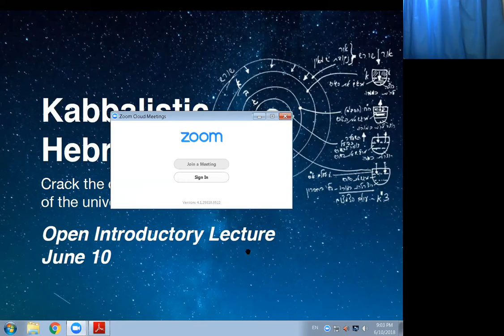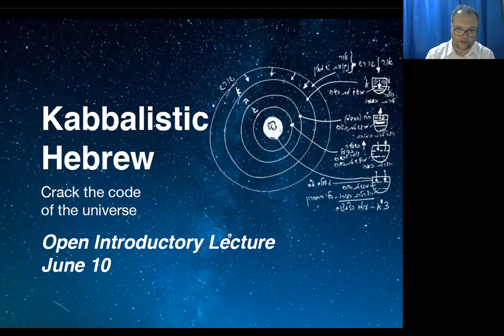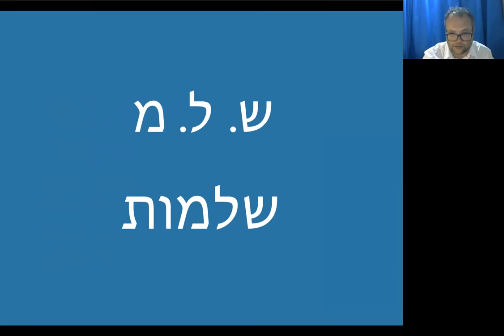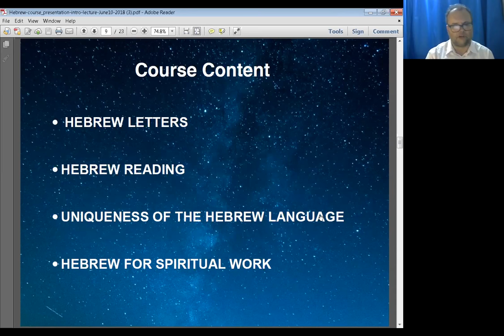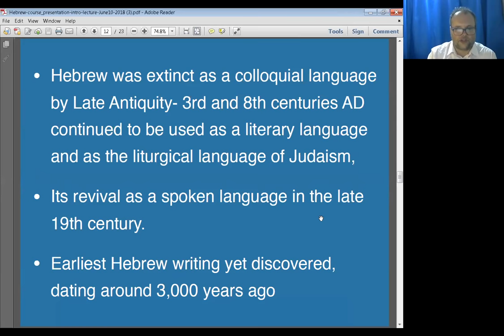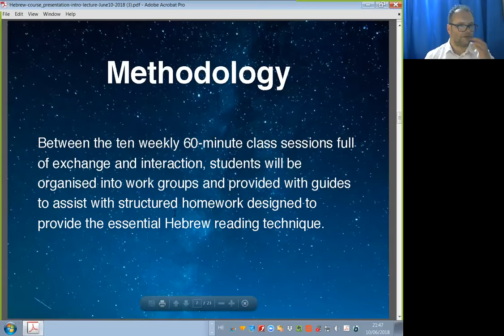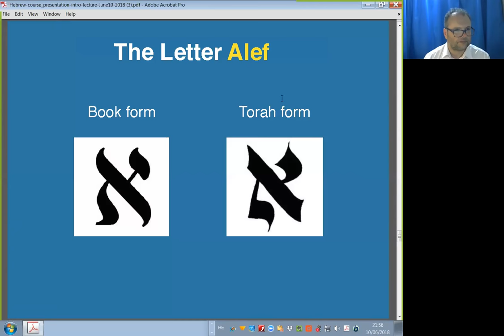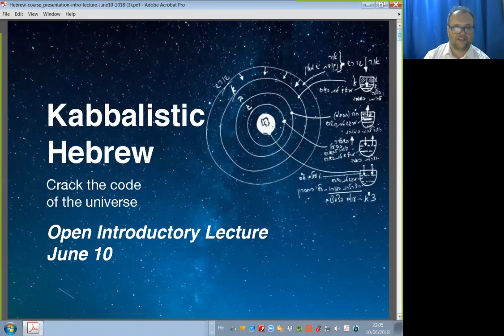Kabbalistic Hebrew LIVE Course - Cracking the Code of the Universe - Intro Lecture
Introductory to the Kabbalistic Hebrew LIVE Course taught by Dr. Benzion Giertz - a native Hebrew speaker who has been chief editor and research program director at Bnei Baruch Kabbalah L’Am Publishing House and the ARI Institute for over 20 years.

Lecture topics:
- Spiritual forms of the Hebrew letters.
- Letters as correlation between lights and vessels.
- Dr. Michael Laitman’s personal sketches of each letters.